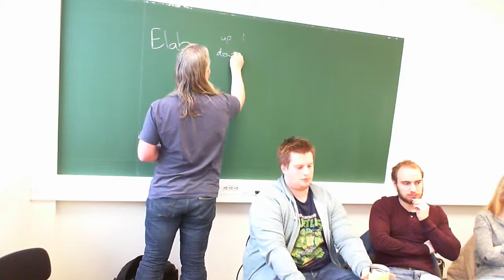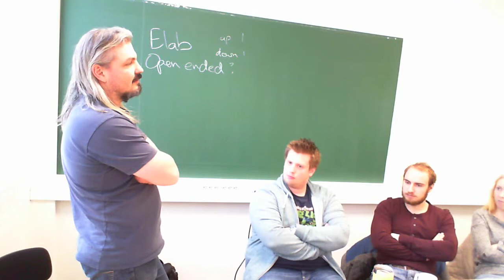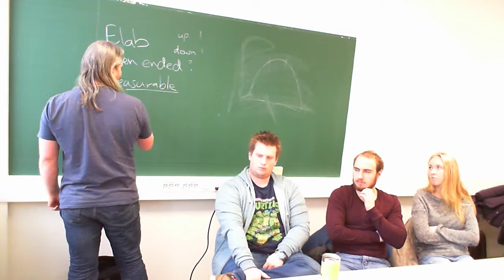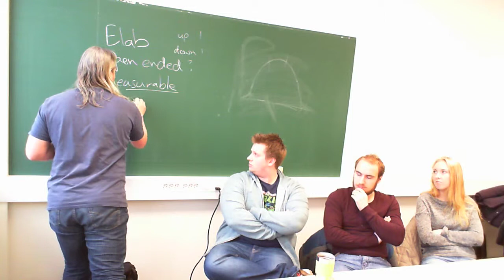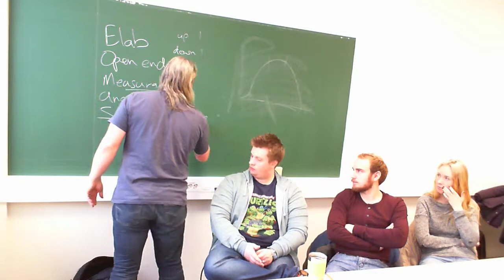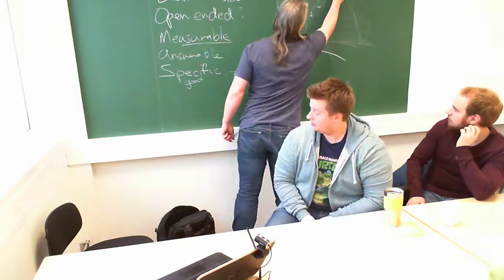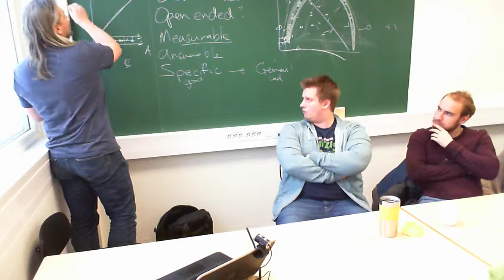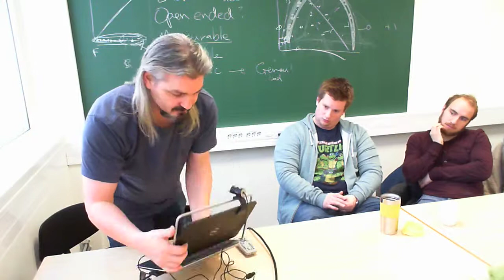IMT4007 2015, Week 2, part 5: Games and Education, Discussion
Serious Games, Education and Learning, Part 5
IMT4007 Week 2, 2015